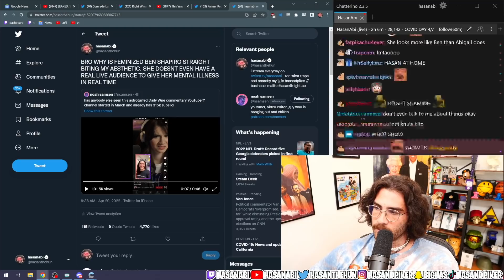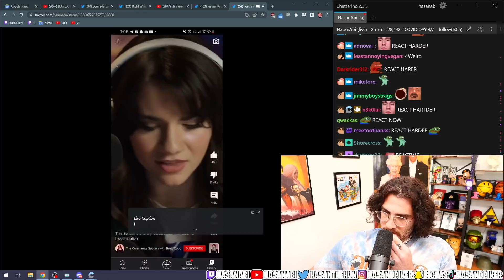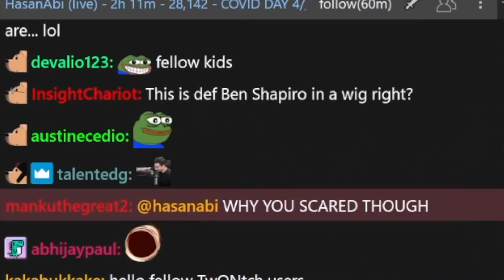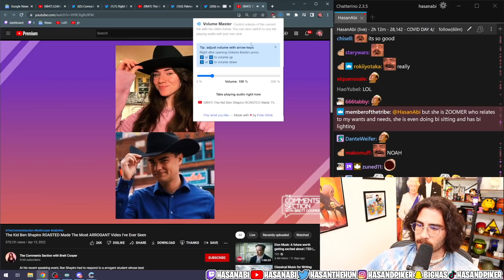Hasan discovers Ben Shapiro's other sister